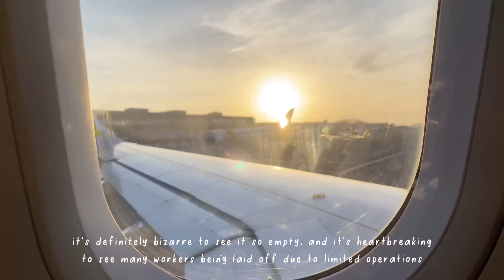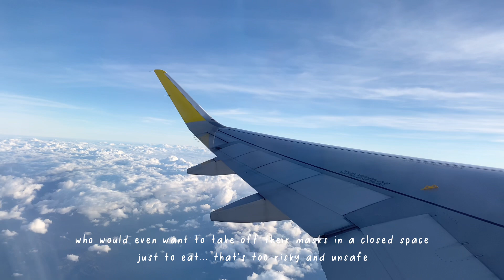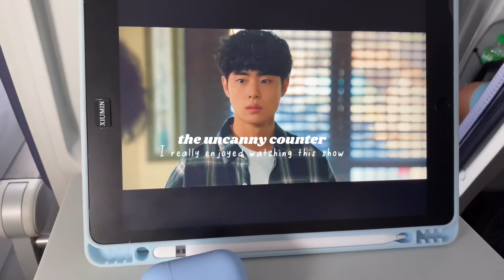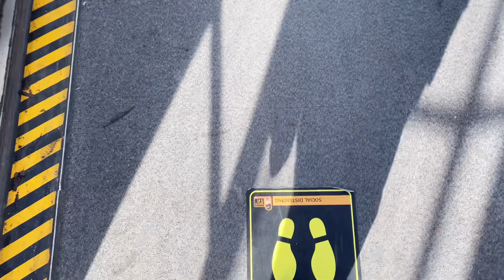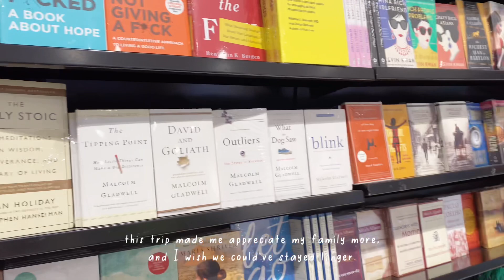vlog: air travel in 2021, in case you miss traveling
✧･ﾟ: *✧･ﾟ:*  *:･ﾟ✧*:･ﾟ✧

although I’ve been dreaming of travel, I didn’t expect that I would find myself going so far during these times. It definitely felt strange, as well as the reason for it. visits to Cebu will never be the same again without my grandfather welcoming us with a smile all the time.

but don’t worry though, we’re doing okay. I just wanted to capture what it’s like to travel in 2021, given all the changes and protocols we all have to comply with.

just in case you’re missing travel too, I hope the clips I got to take remind you of the feeling and memories of travel. we can only hope for everything to be back to “normal” again, whatever normal is now. let’s continue to be safe and follow protocols so we can all travel again soon! :)

｡･ﾟﾟ･ 𝙨𝙤𝙘𝙞𝙖𝙡𝙨:
» ig: inalouisem / 40pens (journal)